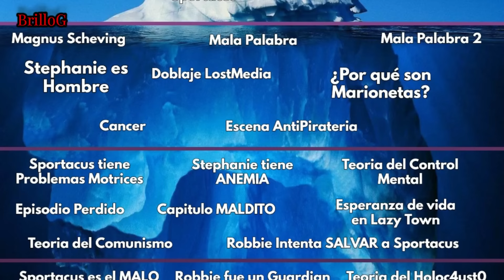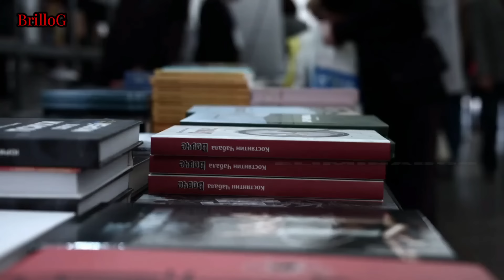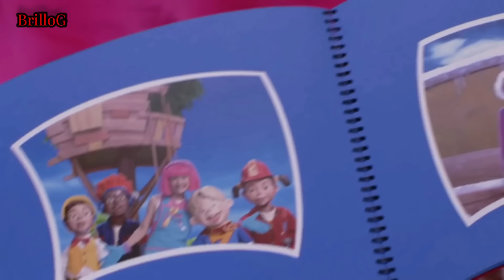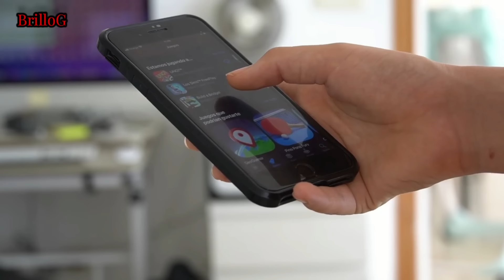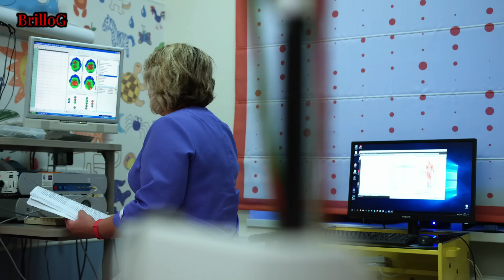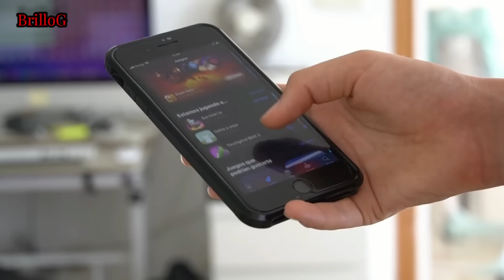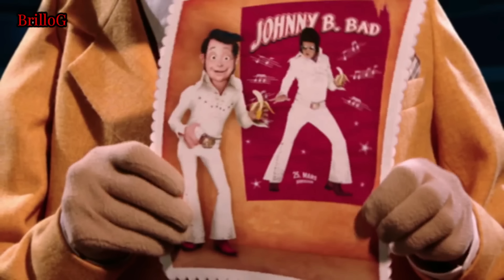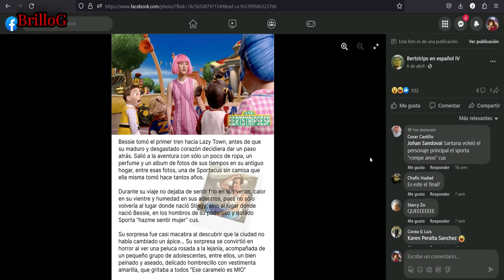El Iceberg de Lazy Town Explicado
El sombrero de Aluminio
UNETE!!! Algunas proximas teorias saldran primero aqui

Visiten el canal de  @undea2 Tiene contenido muy interesante sobre Lazy Town

La Teoria del Comunismo se encuentra en el canal @LuLYeah  Recomiendo verlo

Canción de vamonos a Marte de Stingy!!( video de Max el creador de Serendipia)